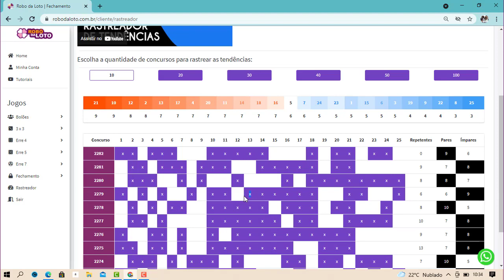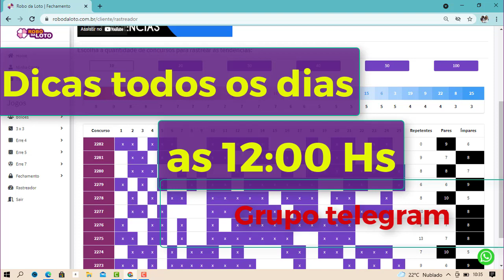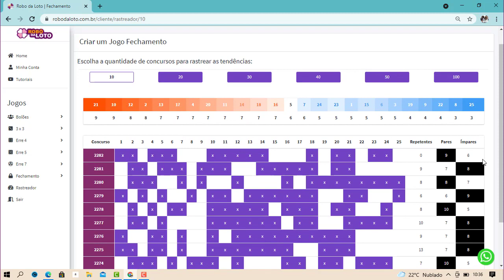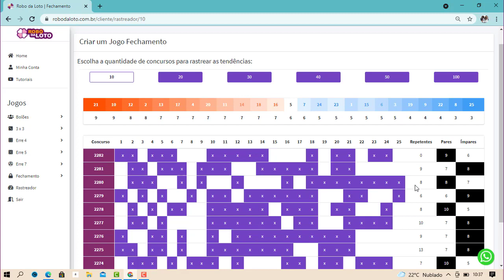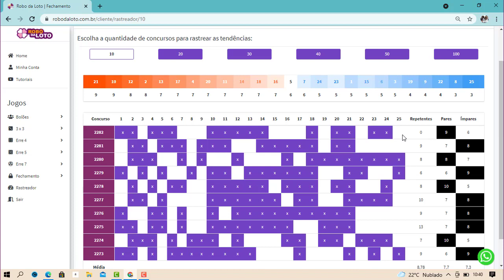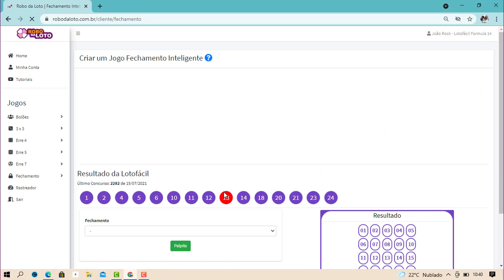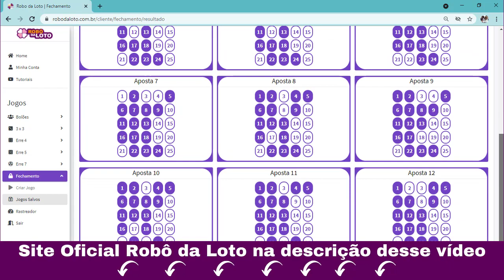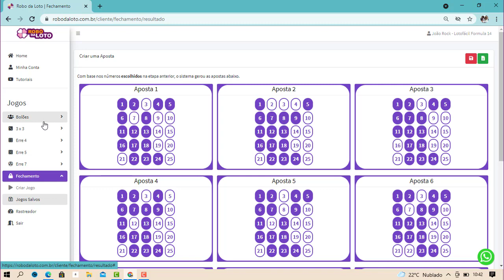Lotofácil Concurso 2283 Analise das dezenas fortes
Robô da loto funciona ? Robô da loto é bom ? Vale a pena ? (CUIDADO)

Robô da Loto
Oi gente, hoje vim falar com vocês a respeito do sistema Robô da Loto.
Será que o Robô da Loto Funciona ?
Será que o Robô da Loto é bom ?
Robô da loto Vale a Pena ?
Por isso eu peço que assistam esse vídeo até o final, porque tem algumas informações MUITO IMPORTANTES que você precisa saber antes de investir o seu dinheiro no Robô da Loto!
Robô da Loto Funciona ?
Sim, claro que funciona! O Robô da Loto Funciona para qualquer pessoa que quer aumentar os seus resultados nas apostas da Lotofácil utilizando o sistema.
Funciona também para pessoas que nunca conseguiram acertar uma grande quantidade de números na Lotofácil, como também para pessoas que já acertam 11,12,13 pontos. Mas, querem chegar aos sonhados 14 pontos.
Então, o Robô da Loto Funciona perfeitamente para te ajudar a chegar nos 14 pontos. Utilizando um sistema matemático de probabilidades, onde consegue gerar ótimos
Claro que o Robô da Loto Funciona Vale a Pena porque é um dos poucos sistemas no mercado que realmente entrega aquilo que promete.
Além disso, o Sistema Robô da Loto tem um ótimo suporte que pode te ajudar quando você tiver alguma dúvida e até mesmo te mandar uma Playlist de como funciona o Sistema Robô da Loto e de como usar!
Robô da Loto é Confiável ?
Totalmente! Poucas pessoas falam isso aqui no YouTube mais o Robô da Loto é Confiável sim porque ele é vendido apenas e exclusivamente na plataforma Braip.
Uma das melhores plataformas de produtos digitais do Brasil e as mais seguras para investir em ferramentas e produtos digitais.
Onde Comprar o Robô da Loto ?
Você pode comprar o Robô da Loto clicando no link abaixo e também nos comentários fixados desse vídeo.
Para te ajudar ainda mais, eu vou deixar aqui na descrição e também nos comentários fixados o link direto para o meu WhatsApp.
Para que você entre em contato comigo se estiver com alguma dúvida, ou então comprar o Robô da Loto da forma mais segura!
! ATENÇÃO !
Como existem muitos picaretas na internet, cuidado com links da OLX e Mercado Livre ou pessoas vendendo de forma mais barata. E também não aceitar links de grupos no WhatsApp.
Como eu falei o Robô da Loto é vendido apenas e exclusivamente através da plataforma digital Braip!
Então, não caia em golpes. Compre através do link desse vídeo ou então me chame no WhatsApp. Fechou?

Tags Relevantes:
lotofacil,
lotofácil concurso 2283,
lotofacil concurso 2283,
concurso 2283,
Palpites para Lotofácil,
lotofácil 2283,
concurso 2283 lotofácil,
concurso 2283 + dicas de dezenas e palpite,
formula14xx@@,
lotofacil formula 14,
robo da loto funciona,
robô da lotofacil,
como ganhar na lotofácil,
Fechamento para lotofácil,
Fechamento lotofacil,
Ganhadores da loteria que perderam tudo,
Mega sena,
Loteria,
Ganhadores da loteria,